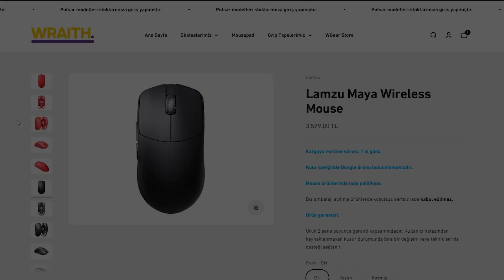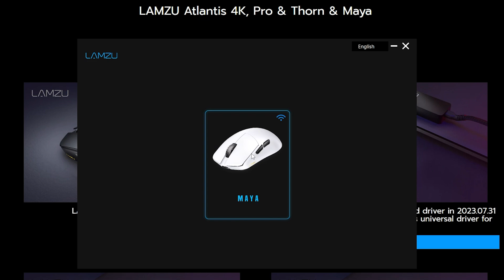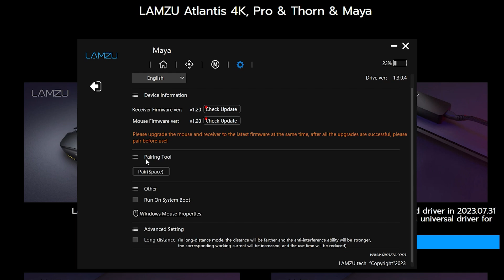Lamzu’dan Yepyeni Bir G Pro X Superlight Alternatifi | Lamzu Maya İncelemesi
🟢Lamzu Maya

İnceleme videosudur. Marka olduğu için mecbur reklam demek zorundayım.

Giriş: 0:00
Genel Özellikler: 0:16
Teknik Özellikler: 01:16
Switchler: 01:50
Lamzu Ailesi: 02:25
Kablo Tasarımı: 03:13
Skatezler: 03:21
Kutu İçeriği: 03:58
Düşüncelerim: 04:39
Satın Alma: 05:12
Yazılım: 05:36